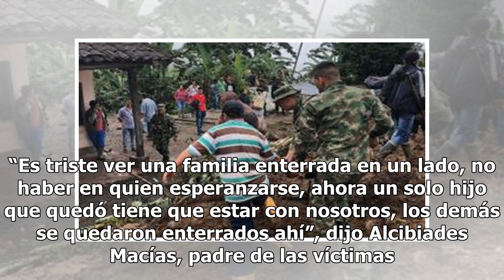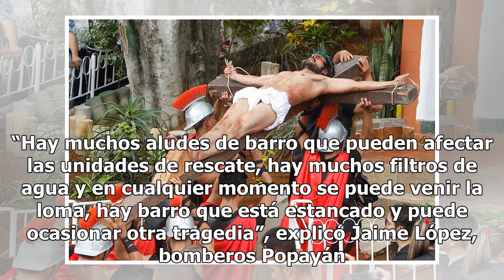“Todos quedaron sepultados”: crudos relatos de familias de fallecidos tras alud en Rosas - Notici...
“Todos quedaron sepultados”: crudos relatos de familias de fallecidos tras alud en Rosas - Noticias Caracol
Entretanto, autoridades declararon la calamidad pública en este municipio del sur del departamento. A las 2:40 de la mañana de este domingo 21 de abril de 2019, un gigantesco derrumbe que se presentó en la vereda Portachuelo, zona rural de Rosas, Cauca, sepultó ocho viviendas donde había más de 32 p...